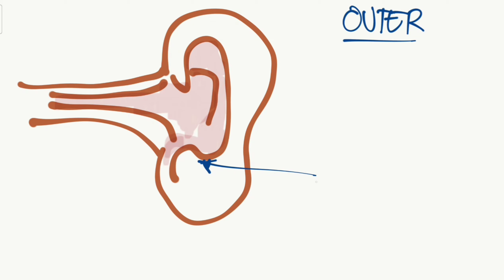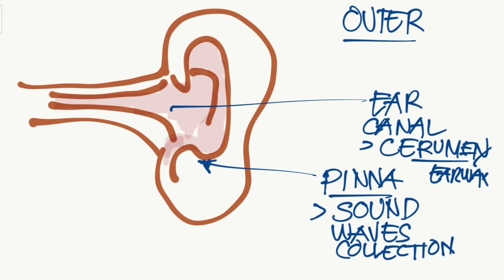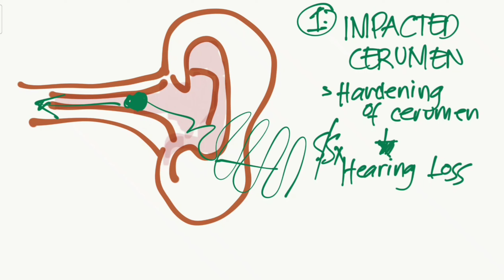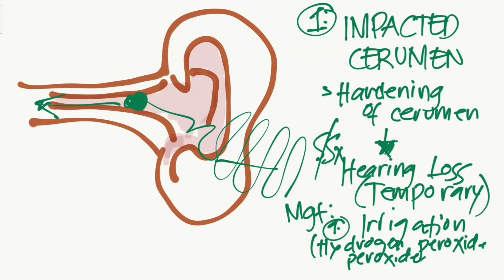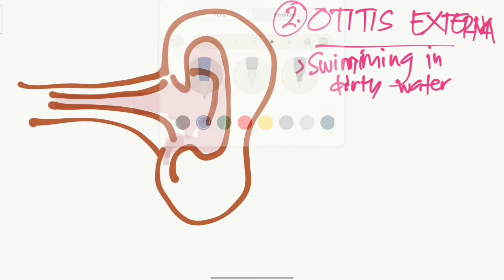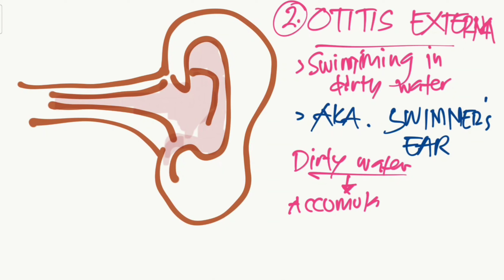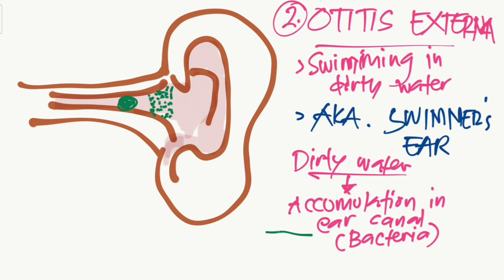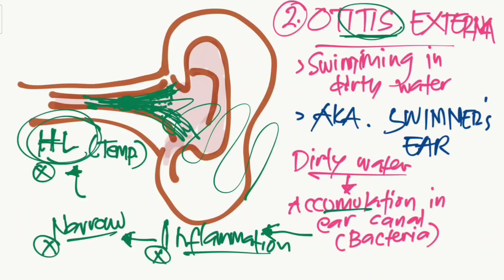[NURSING REVIEW] Problems in the Outer Ear | Jhunlie Escala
This video dicusses the concept, nursing management and considerations on problems in the outer ear which includes Impacted Cerumen and Otitis Externa.